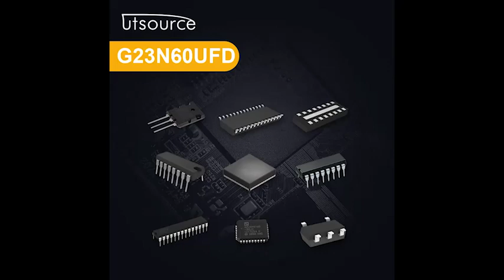G23N60UFD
Brand:Fairchil
Package / Case:TO-220F